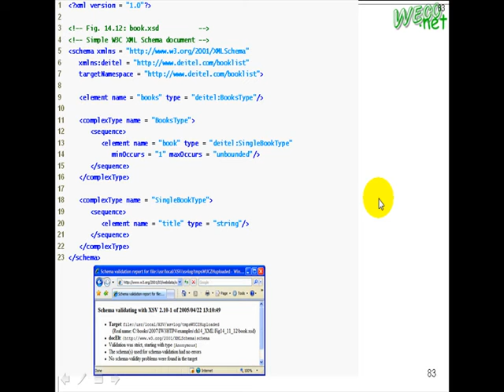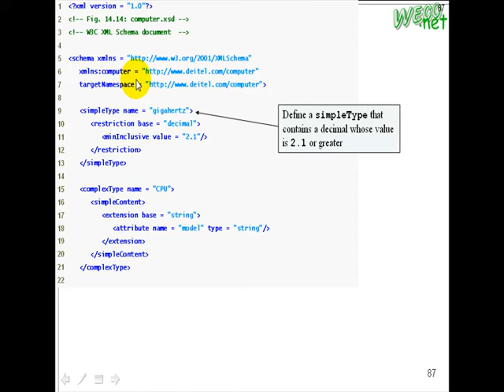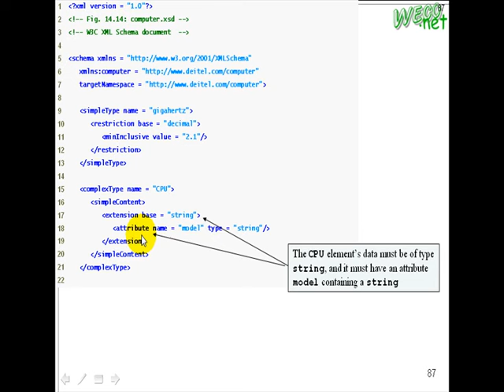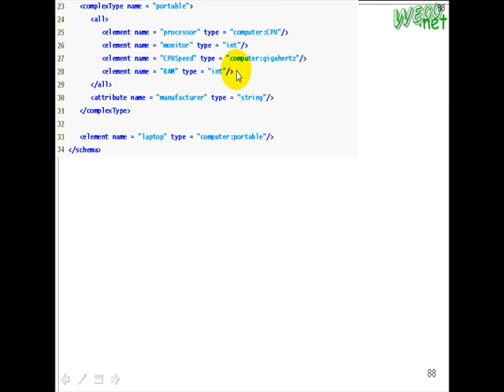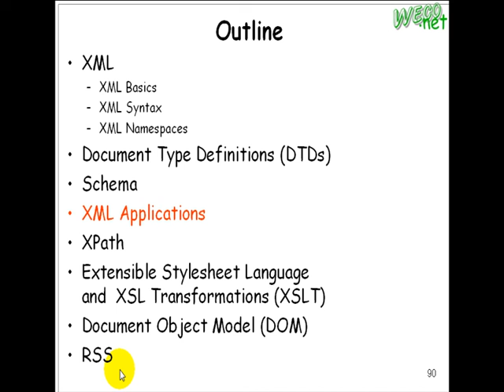2009.10.10 Web Fundamental@FJU CSIE: XML DTD Schema - 12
上課內容: XML DTD Schema